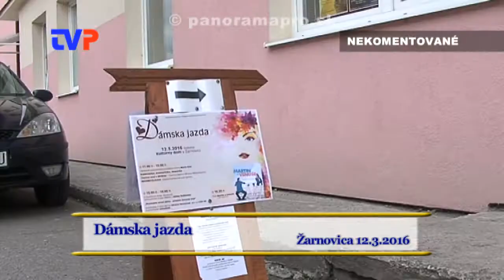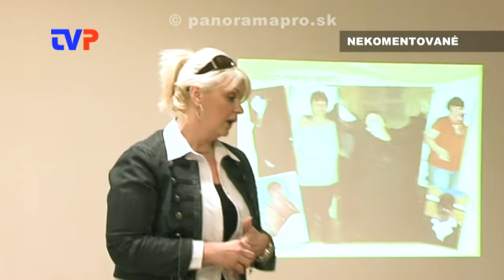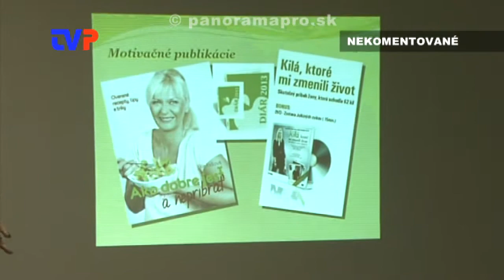Dámska jazda 2016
Zostrih najzaujímavejších momentov z akcie určenej v Žarnovici pre ženy.